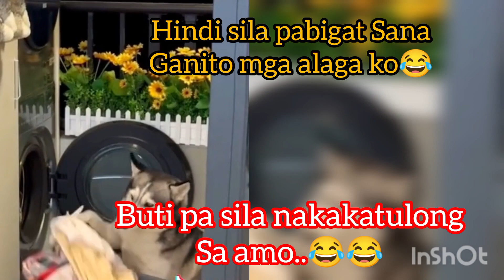Ang sipag nila Hindi pabigat sa mga amo.